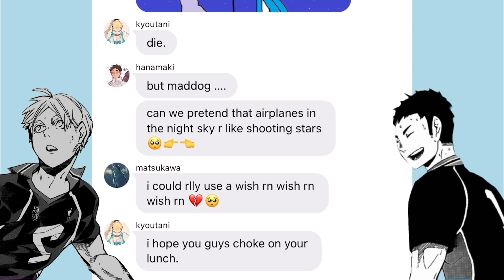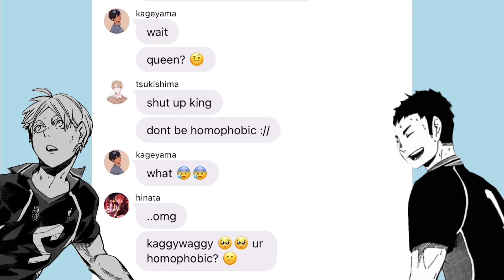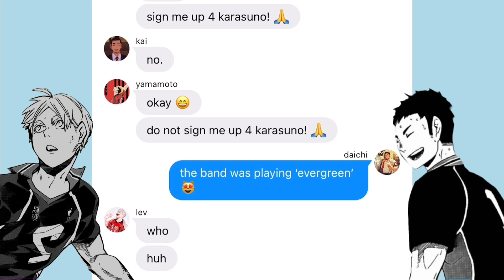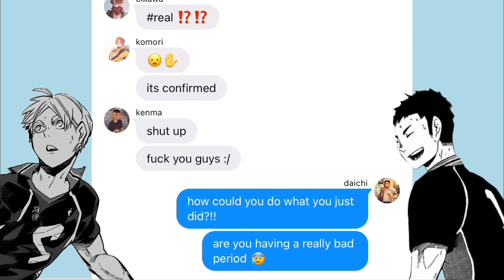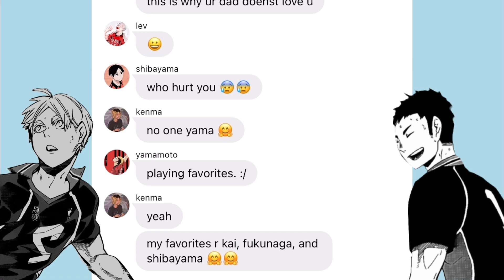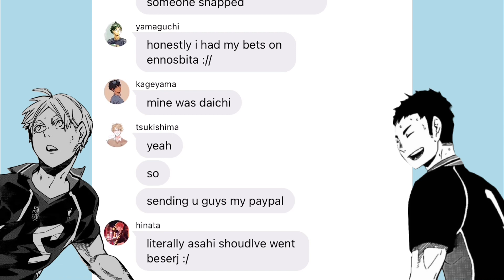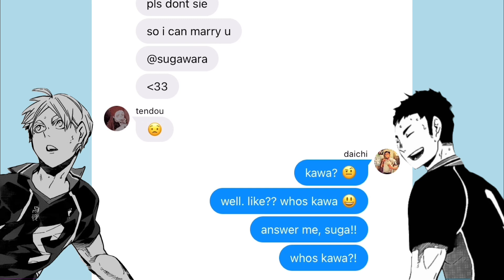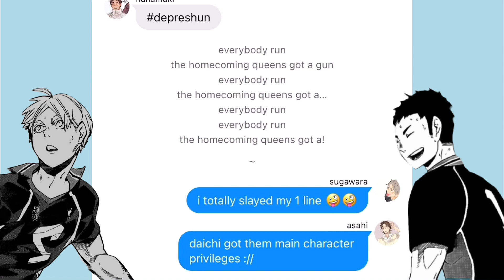“the homecoming queens got a g*n” // haikyuu lyric prank // 🤏 of oisuga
hahaha I’m alive ‼️

btw probably not gonna finish haikyuu x heathers,, my motivation is at a 0 for that series… but what i did do (that isn’t posted on my yt) is on my wit account,, so check that out

user: Uravitys Garden !